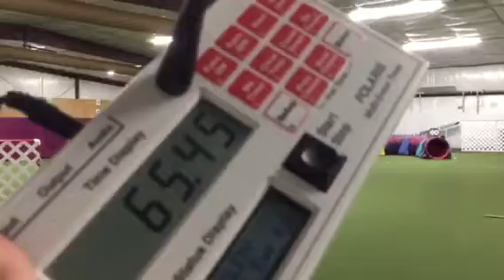Ace NDAL Lena November